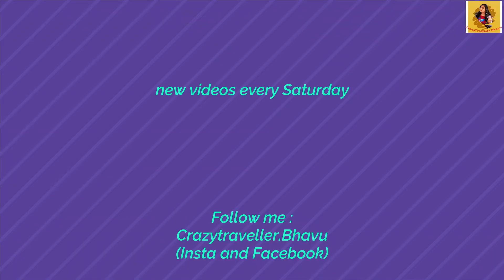Kasol and Tosh vlog || Himachal || snow trek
Hello Crazies...
This is day2 and day 3 vlog from my Himachal trip.
I saw the most beautiful morning with lots of snow..
do comment if u have been to these places..
:) my favourite part of the video is at the end so do watch till the end. :P
Follow me :Facebook me on Instagram! Username: crazytraveller.bhavu
Zomato:Follow my food journey on @Zomato!